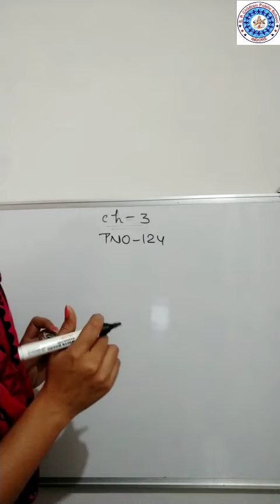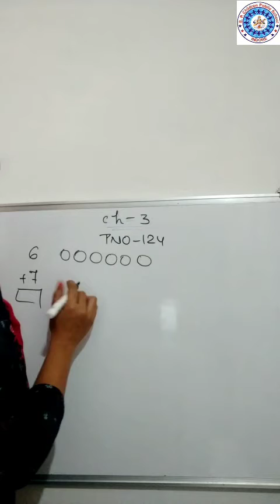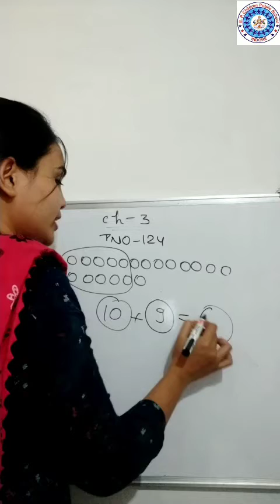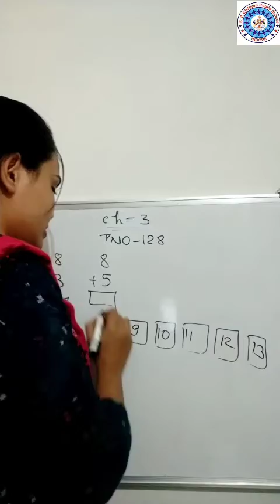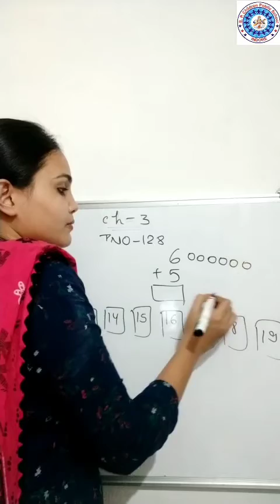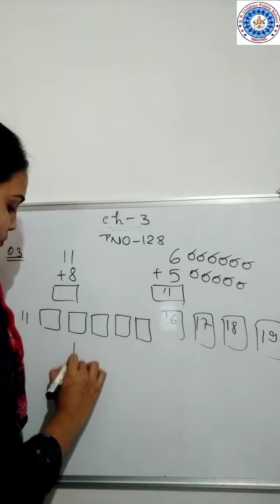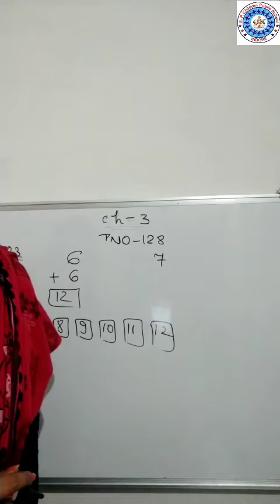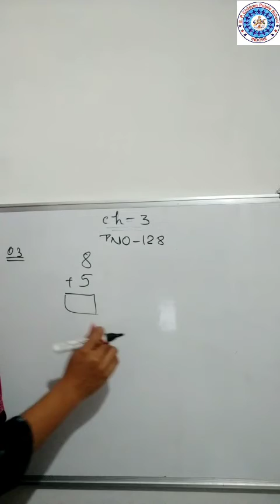Class 1st | Mathematics - Chapter 3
In this video Mrs Mayuri Yadav Mam Explaining/Solving Chapter 3 of Class 1st  Mathematics  |

* Use Headphone 🎧 for better audio experience
Musician: Rook1e